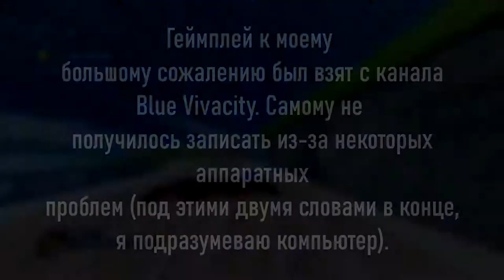Волчица Виспер - немного о персонаже.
В этом видео, я кратко рассказал о персонаже из комиксов про Синего Ежа Соника, по имени Виспер, она же - Волчица Виспер.